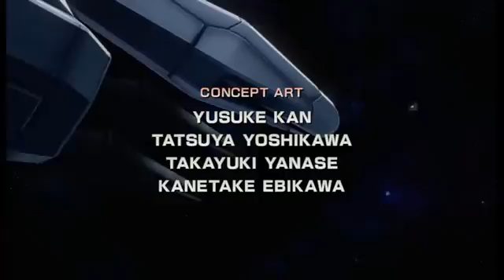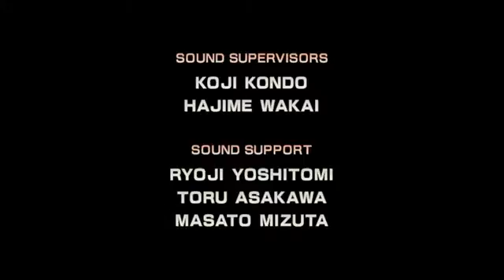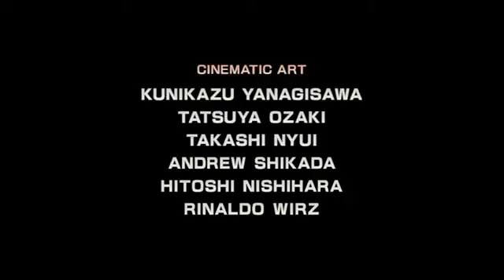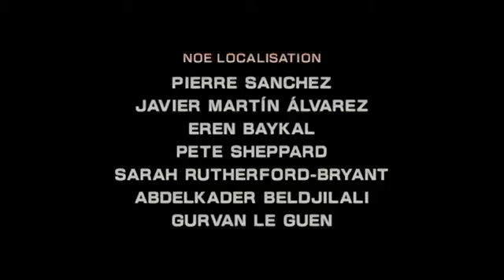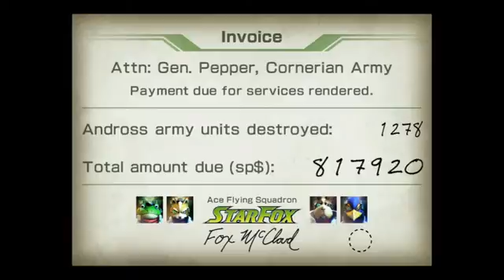Let's play Star fox Zero Final Episode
HI and welcome to my Blind let's play of star fox zero.
Star fox Zero is an reimagining of the classic star fox 64.
Note : I have never played a star fox game before.